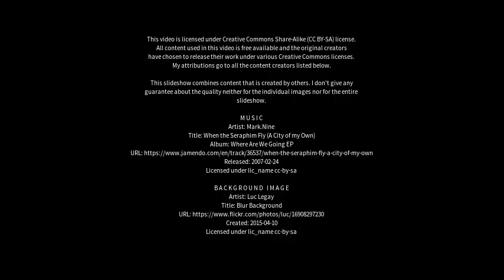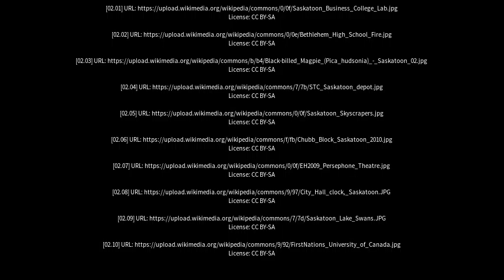Best places to visit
Best places to visit - Saskatoon (Canada) Best places to visit - Slideshows from all over the world - City trips, nature pictures, etc.